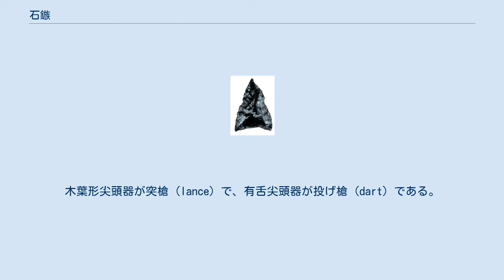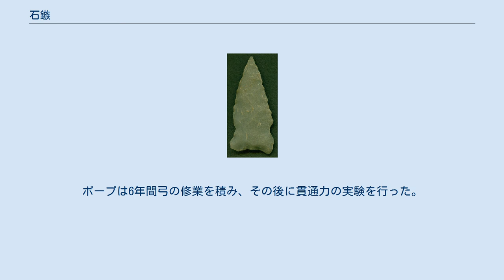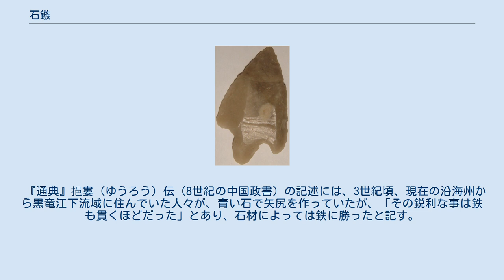石鏃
アメリカ・インディアンの石鏃（米国はアーカンソー州のミルウッド湖［en］出土） フランス北西部ブルターニュ半島出土の石鏃 石鏃（せきぞく）は、石を材料として作られた鏃（やじり。矢尻とも、また矢先や矢の根とも）のこと。
矢の先端に紐などで固定させて用いる、刺突用の小型の石器である。
石製の鏃（せきせいのぞく、いしせいのぞく）などとも言う。
また古い言い方では石弩（いわのやのね）、矢の根石（やのねいし）などとも言う。
 狩猟に用いられた矢の先端には石、動物の骨や角、金属などが取り付けられたが、このうち石（石器）を用いたものが石鏃である。
 旧石器時代後期のソリュート文化のみられるスペイン東部の遺跡からは、かえりの付いたフリントの石鏃が発見されている。
 しかし、旧石器時代には狩猟の対象が巨大動物であったため弓矢よりも投銛器のほうが有効だったと考えられている。
 弓矢の使用が本格化したのは氷河の後退によって森林が発達し狩猟の対象が小型化してからと考えられている。
 ドイツのアーレンスブルク期の遺跡からは100本以上の矢が発見されているが、その先端には石鏃が取り付けられているものと取り付けられていないものの両方が発見されている。
 17世紀のスコットランド人は、新石器時代の燧石製の石鏃を、エルフの矢（en）と呼んでいた。
この鏃は新石器時代人が癒しの儀式の際に用いていた物であったが、17世紀の人々は、魔女やエルフが戯れに人や家畜を傷つける目的で使ったものと信じた。
一方で、エルフの矢をときに護符（アミュレット）として身に着け、また、銀製品と合わせて携えることで呪い除けの効果が上がるとも考えていた。
 北アメリカで発見された石鏃 黄河流域に城郭集落が出現した紀元前3000年紀頃から石鏃が現れ、遺跡で犠牲者の遺体が見られることから、集団間の武力衝突が始まっていたものとみられる（『日本考古学 第28号 2009年10月』内の杉本憲司「岡村秀典著『中国文明 農業と礼制の考古学』」）。
 日本の石鏃（黒曜石製） 日本においては縄文時代に弓矢の使用とともに現れ、縄文・弥生時代において主に狩猟具として使われた。
 石鏃を、底辺（基辺）の形状が直線になっているものを平基、くぼむものを凹基、突出するものを凸基の3種に分け、茎（なかご）の有無で分けると、全体を平基（無茎）式、凹基（無茎）式、凸基無茎式、凸基有茎式の4形式に分類することができる。
 石鏃と同じような石器に、旧石器時代の尖頭器がある。
木葉形尖頭器が突槍 (lance) で、有舌尖頭器が投げ槍 (dart) である。
前者の方は、長さ・重さの変化の幅が大きい。
後者の方はその幅が小さい。
 石鏃の歴史 縄文時代の鏃は、厚みが薄く、三角形である。
それに比べ、弥生時代中頃の近畿地方の鏃は分厚くて重く、中には三角形のものもあるが、大多数は木の葉型である。
重さは、鉄や青銅の鏃に匹敵するという。
重いほど打撃力が増す。
縄文時代にはシカやイノシシを獲るには軽く、速く、遠くへ飛ぶ鏃で充分有効であった。
しかし、弥生時代に入っても初めのうちは軽い鏃を使っていたが、紀元前1世紀から1世紀ごろの近畿地方から香川県にかけての地域では、形が大きく重さも重くなり、深く突き刺さる鏃が現れるようになった。
つまり、武器としての使用も増えた。
 文献上の記録として、『日本三代実録』に、9世紀末石鏃が発見された記事があるが、人工物であることは忘れ去られ、天神が用いて地上に落としたものと解釈されている。
石鏃が古の人工物と認知されたのは江戸時代になる。
 出土石鏃が伝説として解釈される事例は他にもあり、奈良県『香芝町史』（1976年・現香芝市）で語られる例では、千畳敷という場所があり、楠木正成が矢の欠乏のため苦戦し、石を削って鏃としたため、今でも石鏃が出土すると伝えられている。
これは、石器時代の出土石鏃を中世の「武将伝説」と関連付けて説明したものである。
 石鏃の変化 石鏃は、縄文の初めから弥生前期まで一貫して大多数が2グラム未満、1- 3センチメートルの範囲に収まっていたが、弥生中期に、深く突き刺さりやすい形の石鏃が高地性集落の出現とともに近畿地方に出現し、大量に出土している。
弓矢が武器に変質し、戦争が行われたと考え、中国史書の倭国大乱の記載と照応させる解釈は、現在広く認められるようになった。
 吉野ヶ里遺跡で発掘された甕棺（かめかん）の中から多くの鏃が突き刺さった一体の人骨が見つかっている。
部分的に磨いた石鏃、打製...